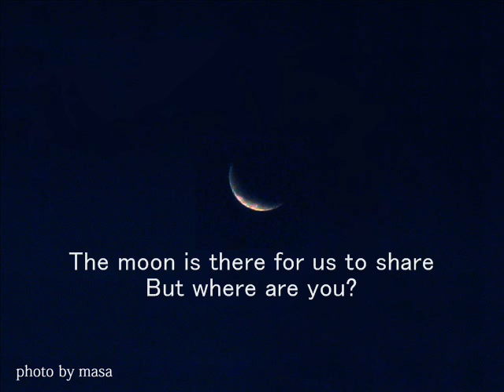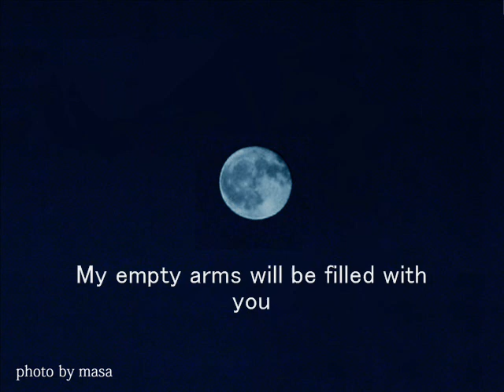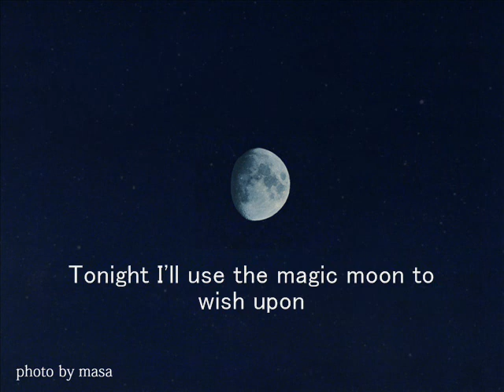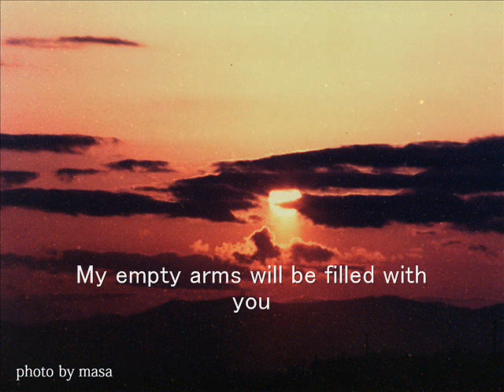ﾌﾗﾝｸ･ｼﾅﾄﾗ :寂しい私 / Full moon and empty arms :Frank Sinatra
昔･･、の･･、エアチェック･･大変･･、だった･･。ＦＭをあわせ･･、テープ
･･セット･･、タイマー･･セット･･、･･の、ハズ･･が･･･。

そんな、昔のテープからシナトラが出てきた･･、この･･メロディ･･･、どこ
かで聴いたことがあるような、･･･、ラフマニノフのピアノ･･。･･若い、シナ
トラ･･･。